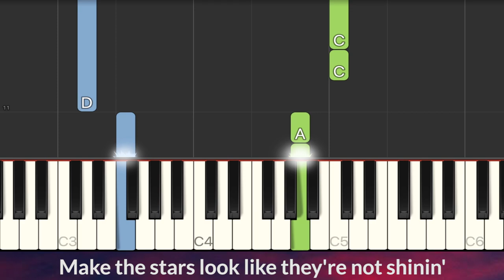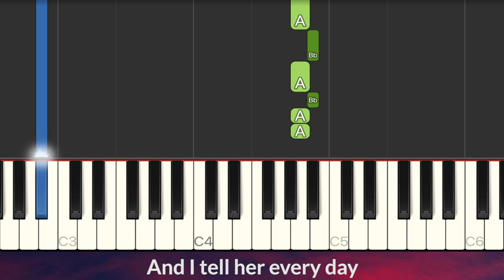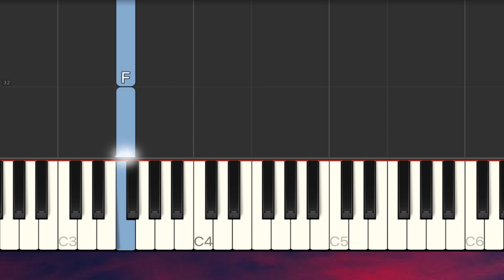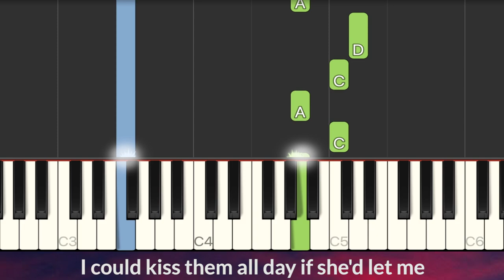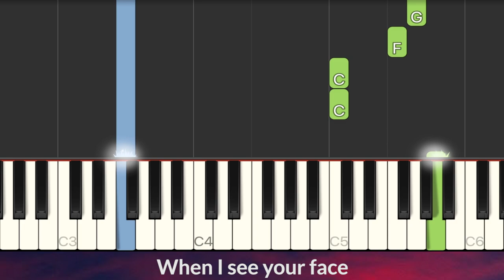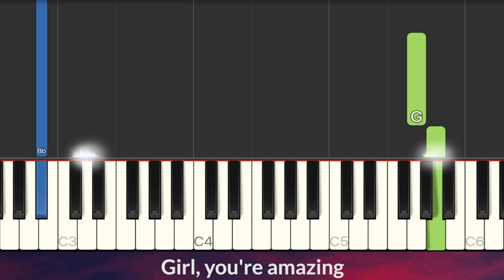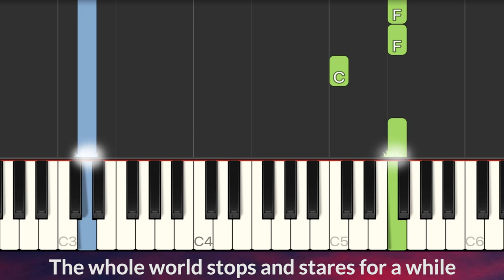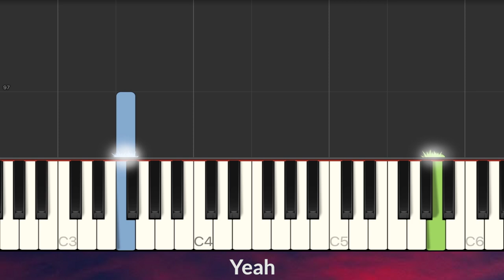Bruno Mars - Just The Way You Are SLOW EASY Piano Tutorial + Lyrics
Lyrics:
I say
Yeah
Yeah